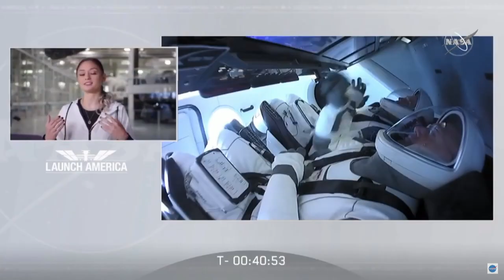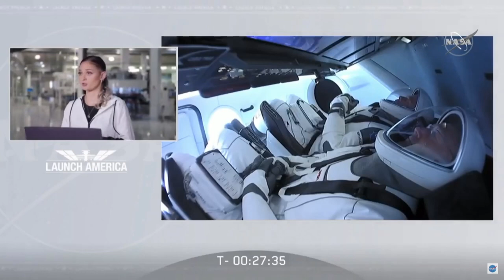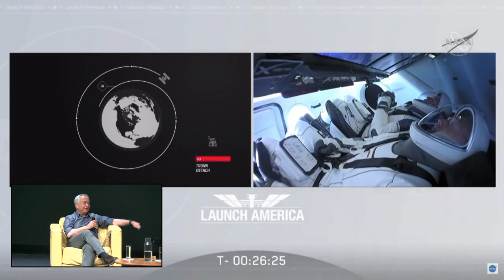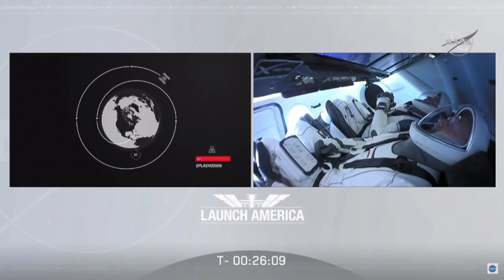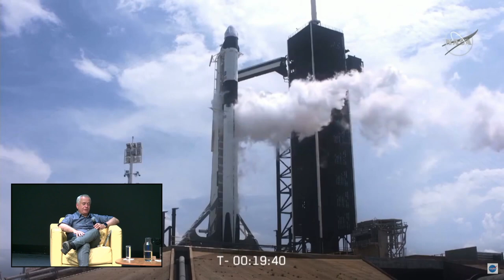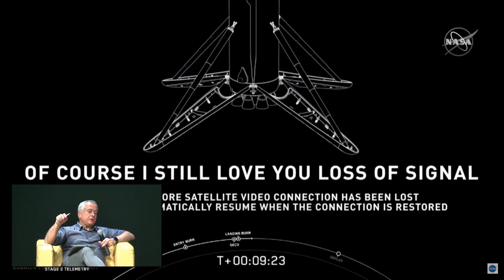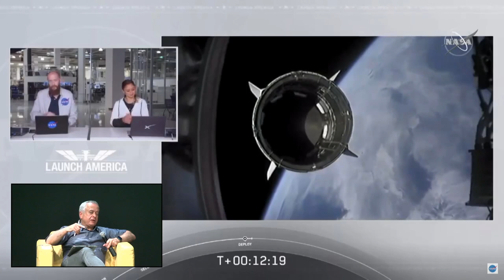Lançamento Crew Dragon · Space X · Em directo do Pavilhão do Conhecimento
A Ciência Viva associou-se a este evento histórico ao acompanhar em tempo real o lançamento do Crew Dragon, às 20.22 (hora de Portugal Continental), do dia 30 de Maio de 2020.

Directamente do Pavilhão do Conhecimento, o astrofísico Rui Agostinho, antigo Director do Observatório Astronómico de Lisboa e Grande Prémio Ciência Viva 2019, comentou o lançamento do voo tripulado, com Ana Noronha, Directora Executiva da Ciência Viva.